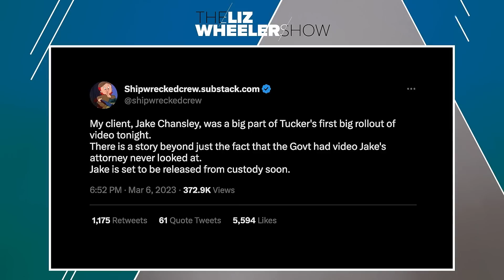Democrats and Media FREAK OUT About Jan. 6th Tapes | Ep. 289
After Tucker Carlson aired the January 6th tapes that Nancy Pelosi and the January 6th committee kept hidden for two years, the mainstream media was caught red-handed, lying to the American people in order to push their Marxist agenda. From Schumer on the Senate floor to Kinzinger on CNN, Liz shares some of the funniest moments of politicians and the mainstream media trying to recover from one of their biggest blunders in recent memory. This is The Liz Wheeler Show.

Cozy Earth provides the softest, most luxurious sheets on the planet. Save 35% on Cozy Earth bamboo bedding

Download the free Upside app to start saving money on your first tank of gas today.

See why tens of thousands of business owners trust Patriot Software.